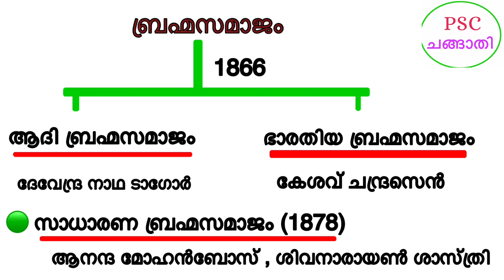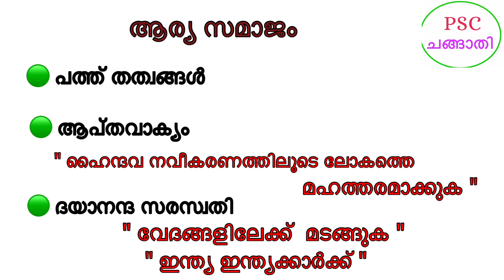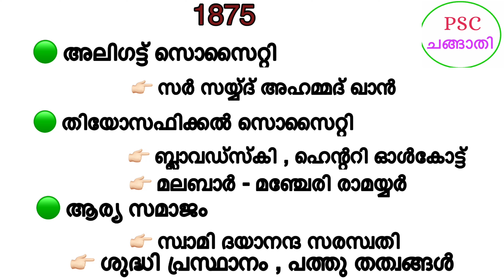ഇന്ത്യൻ നവോത്ഥാന പ്രസ്ഥാനങ്ങൾ /pscindianrenaissance/pscrenaissance/pscnavodhanam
നമ്മുടെ ചാനലിൽ ഉള്ള ക്ലാസുകൾ                                                                                     1.മനുഷ്യശരീരം                                                                                                                                           2. ജീവകങ്ങളും അപര്യാപ്ത രോഗങ്ങളും ( vitamin and deficiency diseases)                                         3.കേരളത്തിലെ നദികളും കായലുകളും                                                                                                 4.കേരളത്തിലെ മുന്നേറ്റങ്ങൽ ( കലാപങ്ങൾ )                                                                                5.കേരള നവോത്ഥാനം                                                                                                                                     6.റിവിഷൻ Mock Test                                                                                                             7.മുൻവർഷ ചോദ്യപേപ്പർ                                                                                                         8.ഇന്ത്യയിലെ വ്യവസായങ്ങൾ                                                                                          9.കേരളത്തിലെ അണക്കെട്ടുകൾ                                                                                          10.സയൻസ് ക്ലാസ്  ശബ്‌ദം                                                                                                 11.ധാതുക്കളും അയിരുകളും                                                                                                      12.vivaravakasha കമ്മിഷൻ                                                                                                  13.മനുഷ്യാവകാശ കമ്മീഷൻ                                                                                                    14.ഇന്ത്യൻ സ്വാതന്ത്ര സമര സേനാനികൾ                                                                                                         15.കേരളത്തിലെ ദേശിയ ഉദ്യാനങ്ങൾ                                                                                                                  16. ഇന്ത്യയിലെ തുറമുഖങ്ങൾ                                                                                                            17.കേരളം അടിസ്ഥാന വിവരങ്ങൾ                                                                                                        18.അന്താരാഷ്ട്ര സംഘടനകൾ                                                                                                             19.സയൻസ്  പ്രകാശം                                                                                                                                  20.ഓക്സിജൻ &ഹൈഡ്രജൻ                                                                                                     21.ആസിഡുകൾ ( കെമിസ്ട്രി )                                                                                                                  22.ആറ്റം                                                                                                                                   23.ഇന്ത്യയിലെ മണ്ണിനങ്ങൾ                                                                                                           24.അന്തരീക്ഷ പാളികൾ                                                                                                      25.ആനുകാലികം                                                                                                                                    . . 26.ദേശിയ പതാക , ഗാനം ,ഗീതം                                                                                                             27. ദേശിയ ചിഹ്നം , ദേശിയ മൃഗം , പക്ഷി , കലണ്ടർ ,ജലജീവി ,ദേശിയ മുദ്ര                                                                            28 .പരിസ്ഥിതി സംഘടനകൾ                                                                                                                  29 .യൂറോപ്യന്മാരുടെ ആഗമനം ( ഇന്ത്യൻ ഹിസ്റ്ററി )                                                                                   30.1857 revolt
31.INC previousyear question paper.